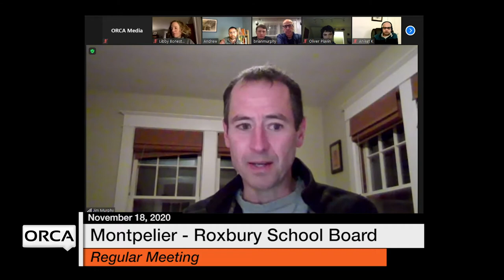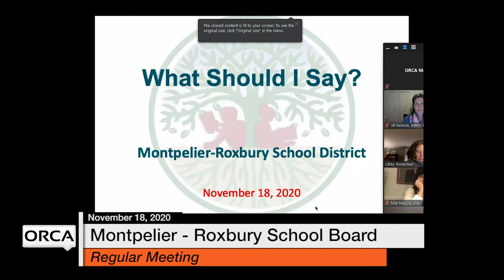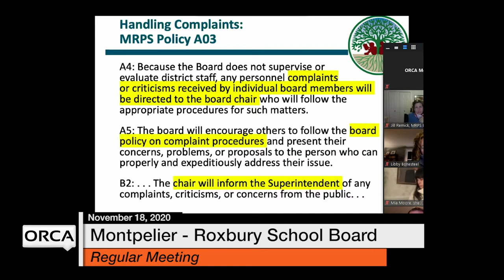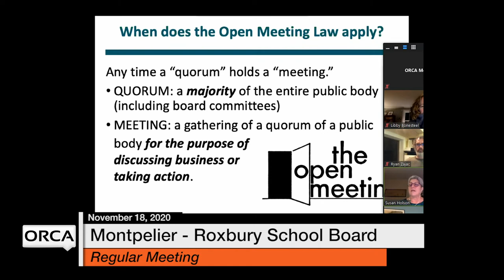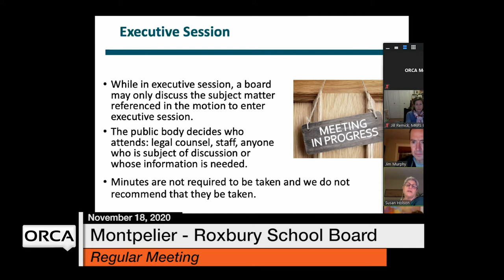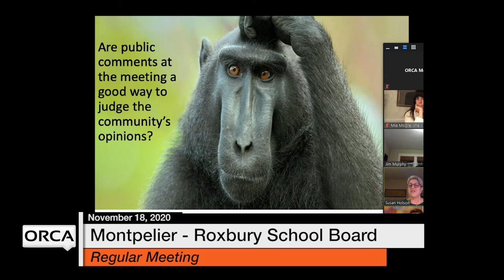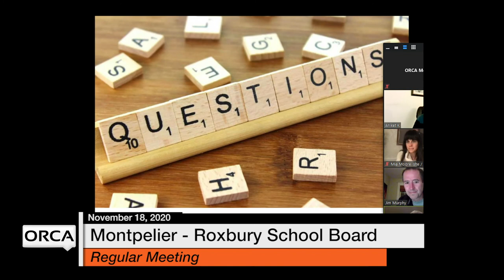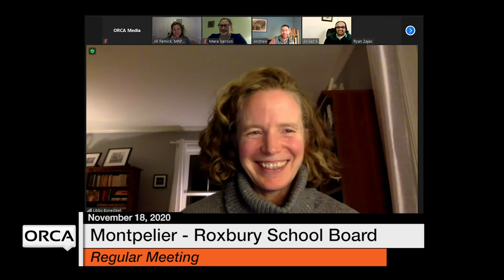Montpelier - Roxbury School Board - November 18, 2020